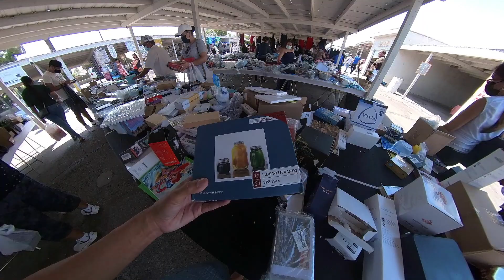Buying a chlorine tab floater, water-proof bag and showing Edgar's items for sale at the swap meet.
I bought a chlorine tab floater, water-proof bag and more at the Maclin Swap Meet today. The chlorine tab floater will be used in the pool. Also talked to Edgar, he sells clothes (for men, women, kids), cheaper compared to the retail prices.

Maclin Open Air Markets
7407 E Riverside Dr

Hours: Tue, Sat & Sun 7:30AM to 3:00PM